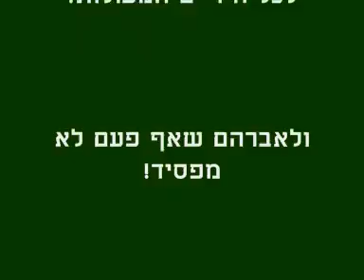Friends Of Hold'Em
Poker Game